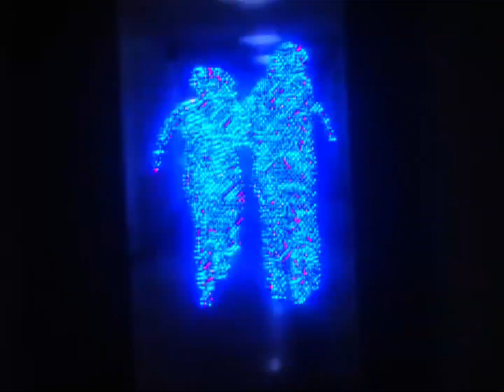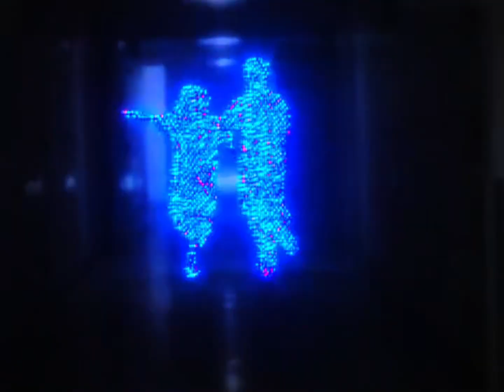Bullet In My Brain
Prod. QUITAII